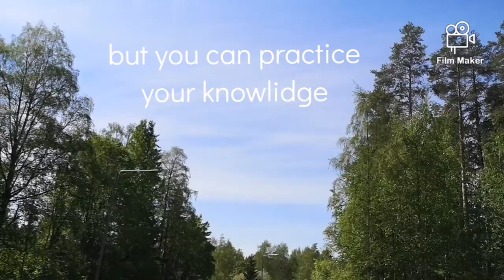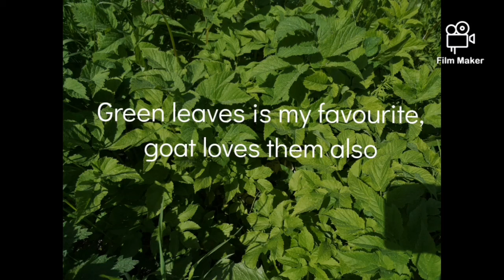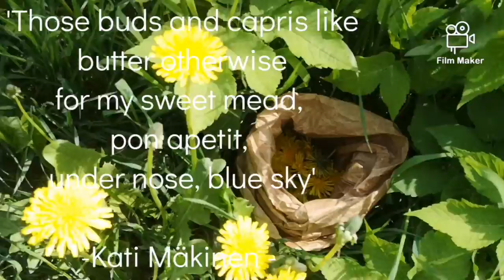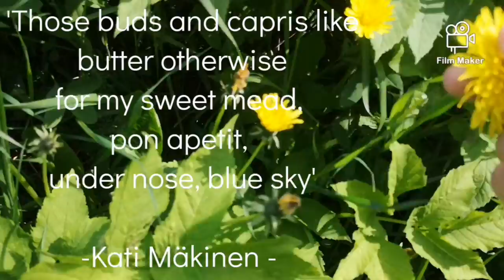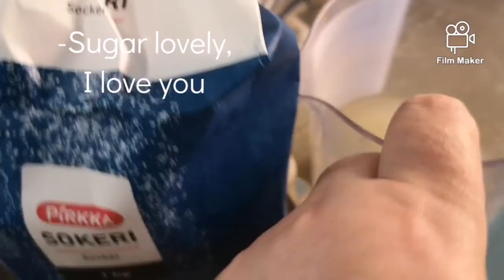♎Wild Vege Mead - Trip 🌱🐸🐢